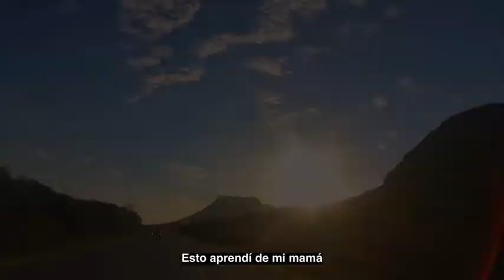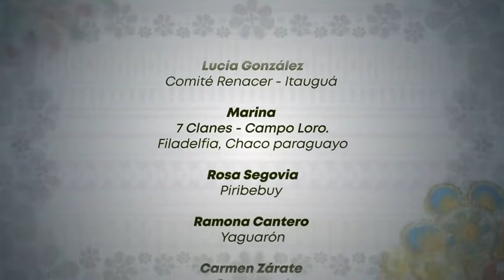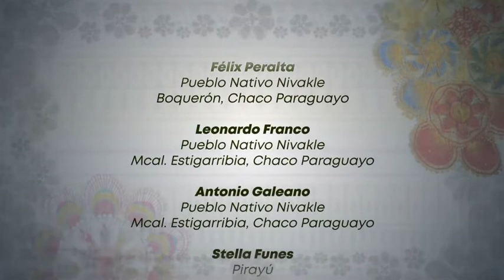Artesanía paraguaya en la Expo 2020 Dubái - Documental